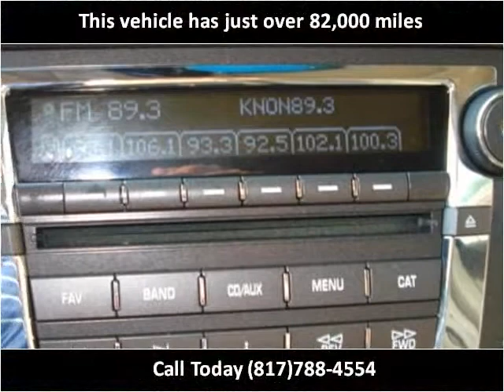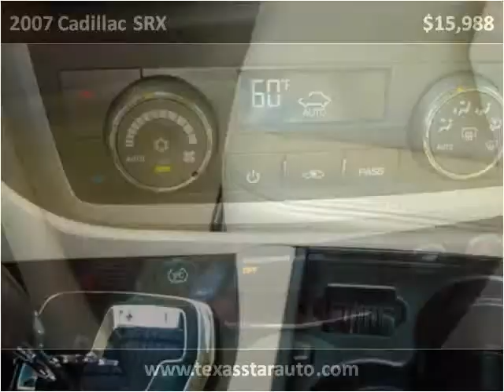2007 Cadillac SRX Used Cars Fort Worth TX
This 2007 Cadillac SRX is available from Texas Star Auto.